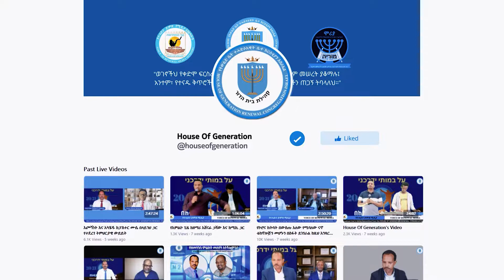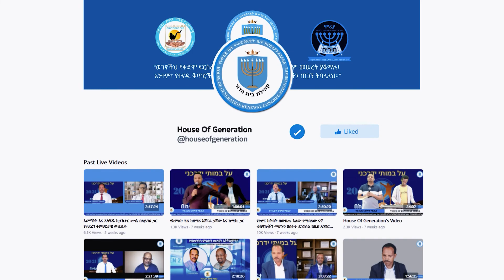እግዚአብሔርን መምሰል ክፍል አስራ ሰባት ( በፓስተር ጸባኦት እንግዳ) PASTOR TSEBAOT ENGIDA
አዳዲስ የአገልግሎት ቪዲዮች በይቲዩብ በሚለቀቁበት ጊዜ ወዲያውኑ እንዲደርሰዎት፤ሰብስክራይብ ያድርጉ፡፡

► የተሓድሶ ድምጽ ሚዲያ እስራኤል አገር ከምትገኘው የትውልድ ቤት ተሓድሶአዊት ቤተ ክርስቲያን እስራኤል የሚተላለፍ አገልግሎታችን ነው። ይህ እግዚአብሔርን መምሰል የሚለውን ተከታታይ ትምህርት በመማር እና ትምህርቱን ለመተግበር በመጋደል በክርስቶስ እግዚአብሔርን ለመምሰል ራሳችንን እንድናስለምድ በጌታ ፍቅር እንጠይቃለን።